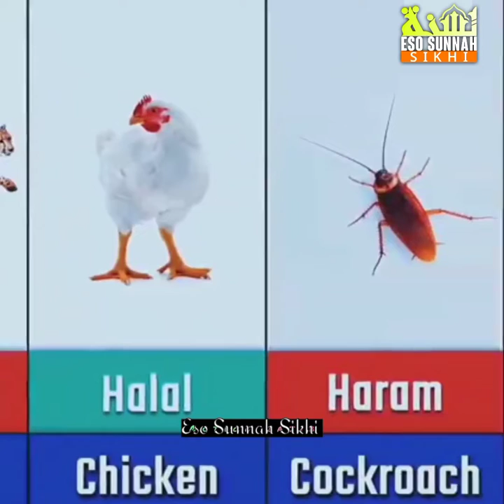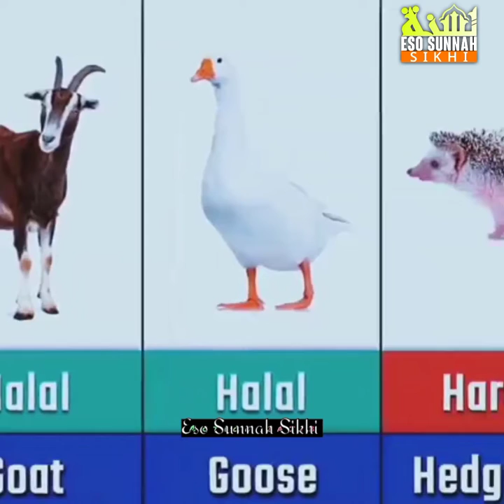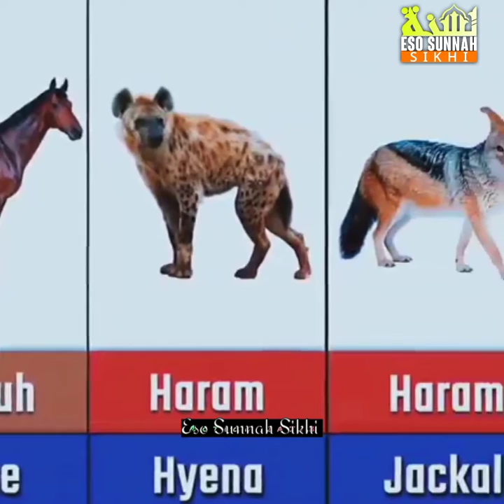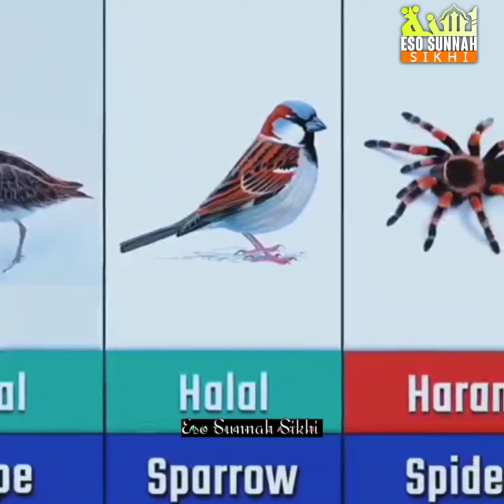আসুন হালাল ও হারাম পশু সম্পর্কে জেনে কুরবানি দেই। Eso Sunnah Sikhi.